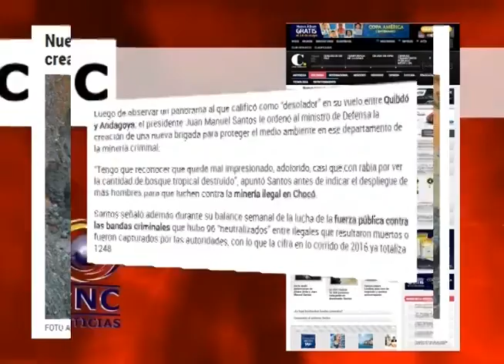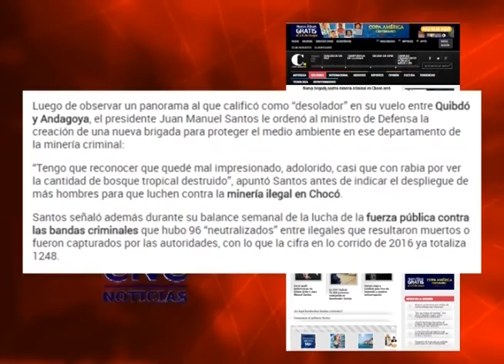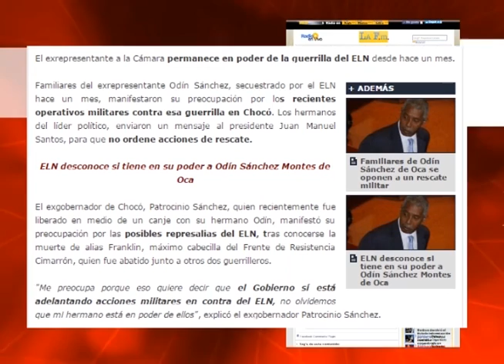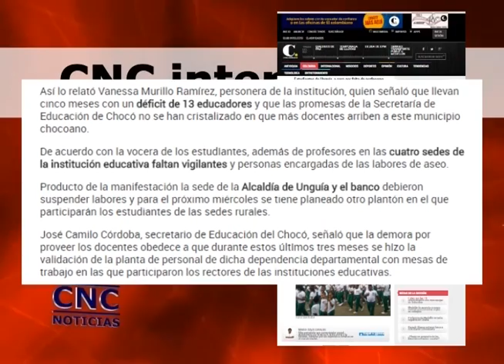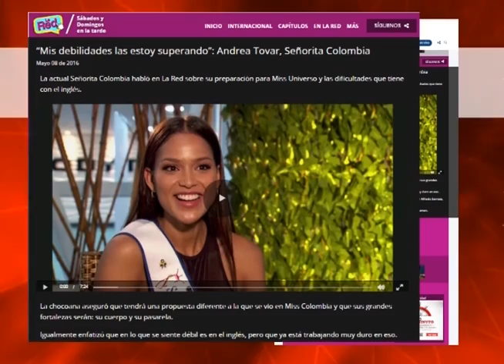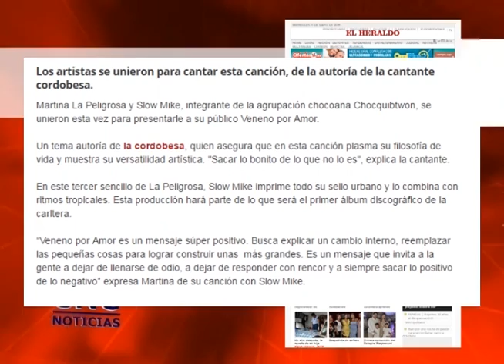CNC NOTICIAS CHOCO 12 DE MAYO 2016 BLOQUE 3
SENA REALIZO CONFERENCIA SOBRE BIODIVERSIDAD
COLOMBIA LÍDER LANZO EN EL DEPARTAMENTO DEL CHOCO EL PREMIO CONSTRUYENDO SUEÑOS